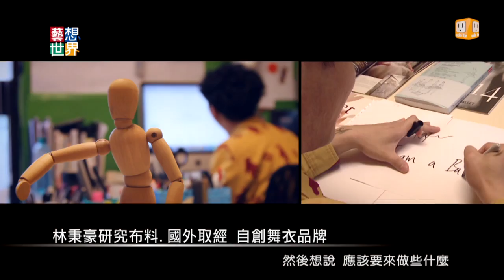20140623《藝想世界》訪談《芭蕾女孩的祕密日記》作者林秉豪 Part 3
很多女生都曾懷抱過「芭蕾舞」之夢，幻想自己穿上蓬蓬裙、
和綁著粉紅緞帶的芭蕾舞鞋，甚至成為芭蕾舞者，
但其實夢幻舞台的背後，有很多不為人知的辛酸血淚。
國內第一位成立舞衣設計品牌的設計師林秉豪，
他就是一個標準的芭蕾迷，
他以「芭蕾群陰Ballet Monsters」為名，
用非常幽默的角度，畫下這些芭蕾舞者，
忠實呈現舞者的心機獨白，還有爆笑的內心戲。